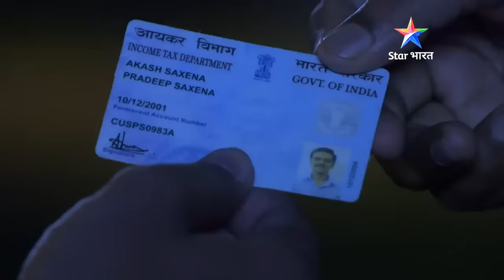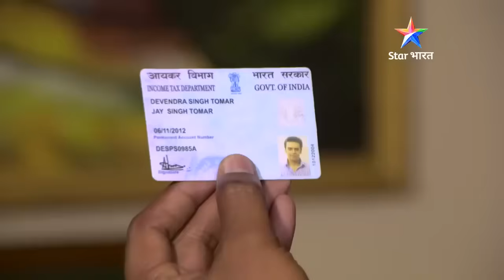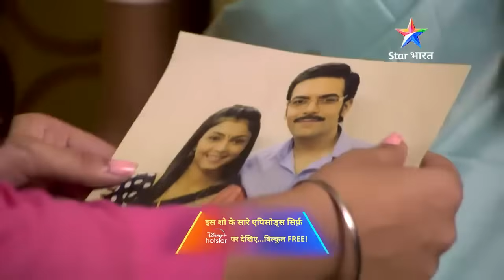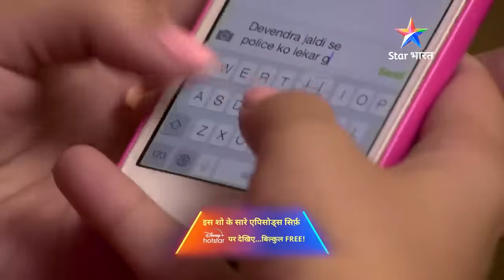SAVDHAAN INDIA | Kaise saamne aayi ek jija-saale ki ghinauni chaal? | INDIA FIGHTS BACK|FULL EPISODE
SAVDHAAN INDIA | Kaise saamne aayi ek jija-saale ki ghinauni chaal? | INDIA FIGHTS BACK | सावधान इंडिया | FULL EPISODE